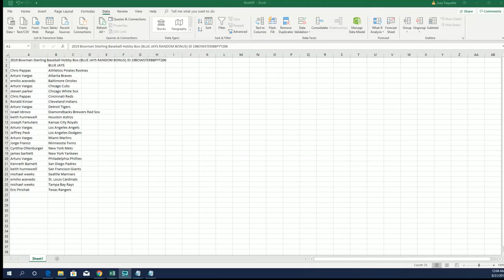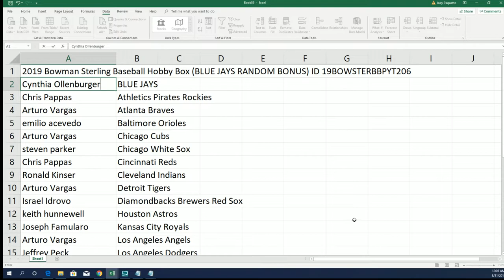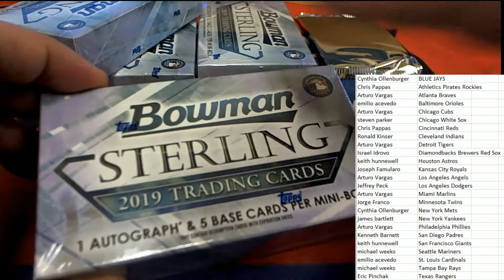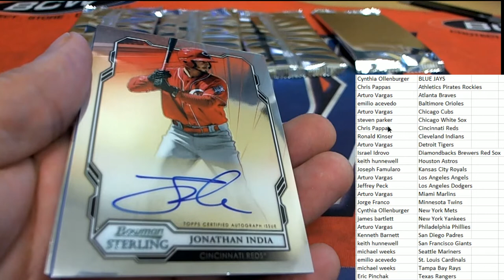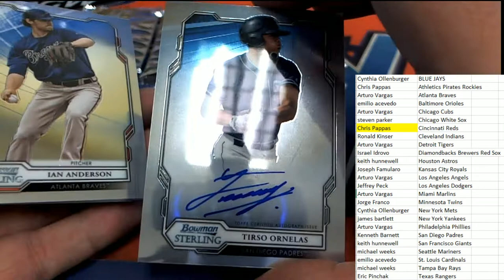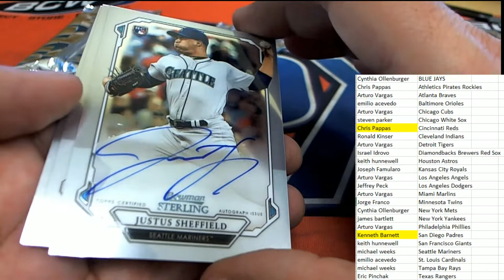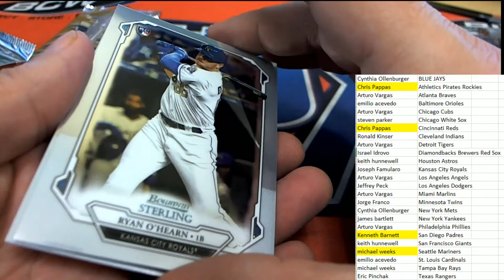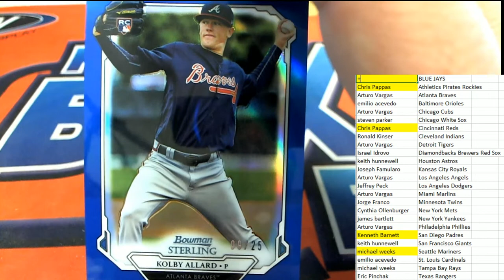2019 Bowman Sterling Baseball Hobby Box ID 19BOWSTERBBPYT206